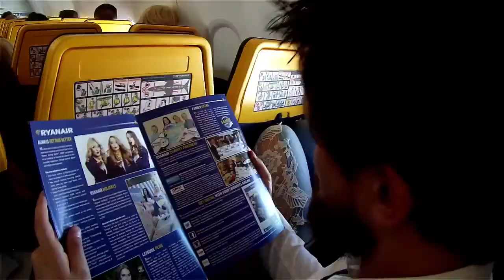Best man speech - wedding gift Tullamore journey (BEHIND THE SCENES)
Thanks Gentlemen of Tullamore, Vendy and John Quinn!